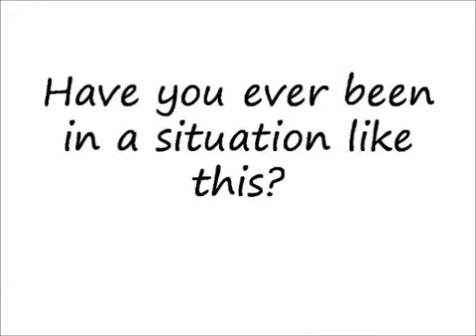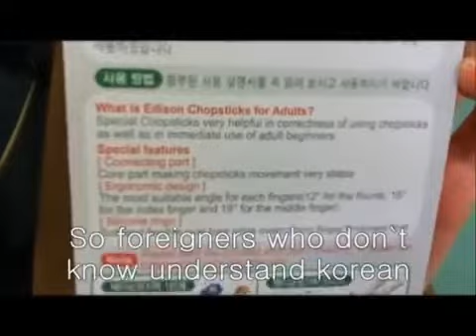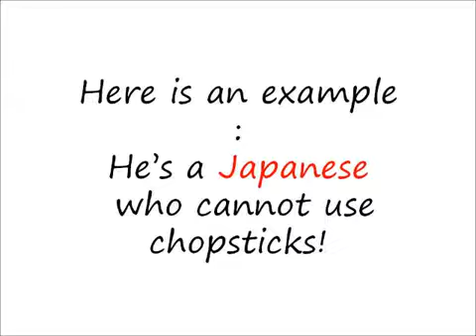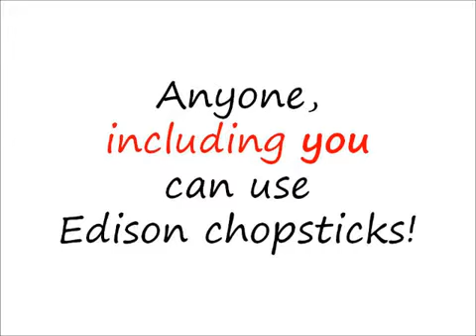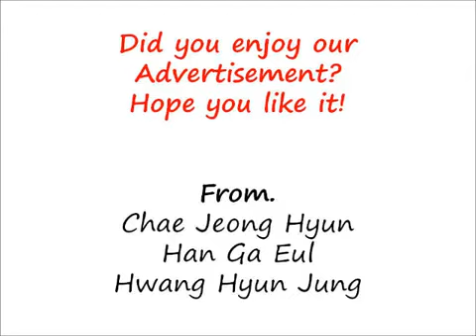Edison Chopsticks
Smart Life Korea video one group's take on the proper use of chopsticks . . . enjoy!